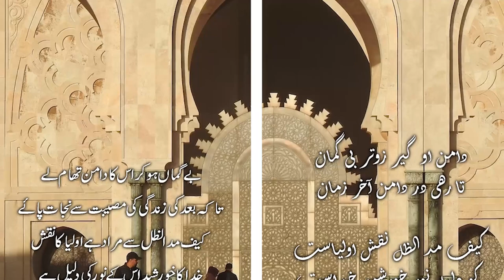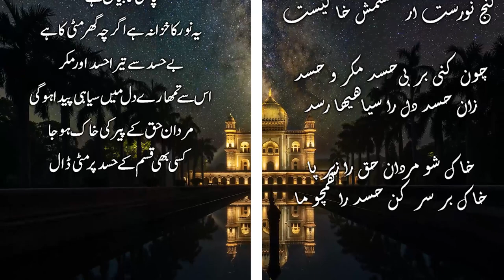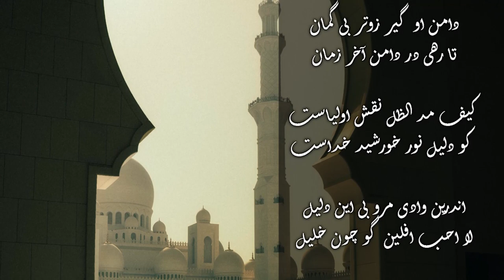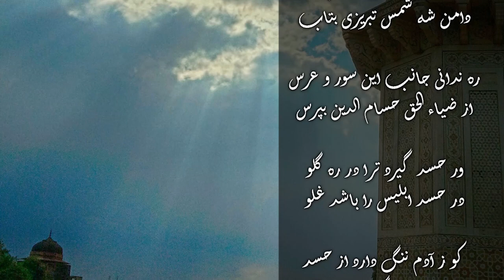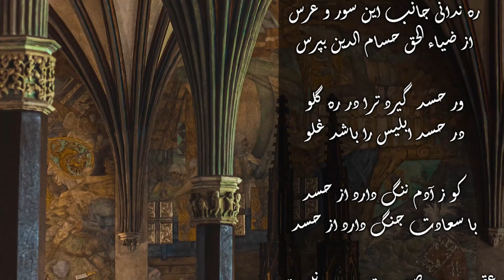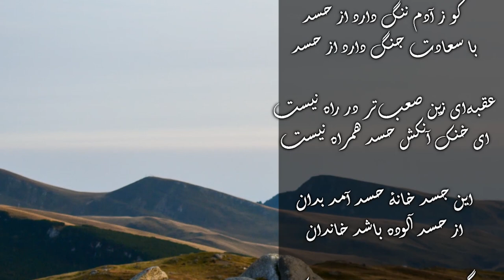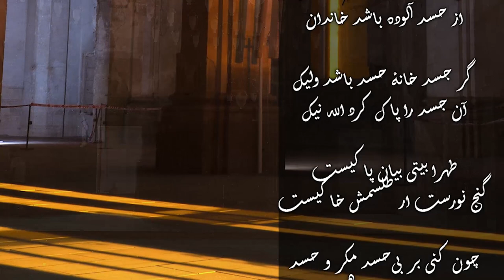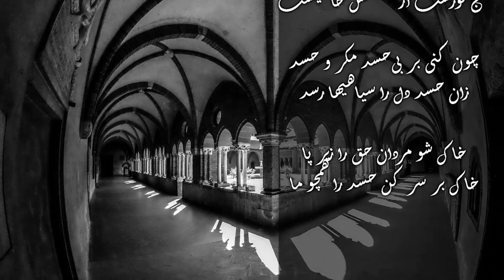📜 Exploring the Wisdom of Maulana Rumi's 'Masnavi' in Urdu & Hindi 📜 Episod 39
Here we embark on a journey into the mystical world of Maulana Rumi's timeless masterpiece, the 'Masnavi.' In this enlightening video series, we dive deep into the profound verses and spiritual teachings of this poetic gem, translated and explained in both Urdu and Hindi.

Support Us

Bank Account Title: MUHAMMAD SAFDAR
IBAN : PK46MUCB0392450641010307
MCB

WhatsApp No
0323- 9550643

Masnavi maulana rumi in urdu Audiobook,
Sufi Sama,
Maulana RUMI ki Masnavi Shareef ,
 Engineer Muhammad Ali Mirza,
javed ghamdi on rumi,
Molana Rumi Documentary in Urdu,
Maulana Roomi Kon thy ,
Jalaluddin Rumi,
Dars-e-Masnavi
Masnavi of Maulana Rumi,
Exploring the Wisdom of Maulana Rumi's 'Masnavi' in Urdu & Hindi ,
Rumi's spiritual teachings,
Sufi mysticism,
Urdu and Hindi explanation,
Maulana Rumi's legacy,
Sufi poetry interpretation,
Spiritual enlightenment,
Rumi's philosophy,
Inner transformation,
Poetry and prose analysis,
Universal truths in Rumi's poetry,
Maulana Rumi's life,
Devotion and love in Sufi poetry,
Self-discovery journey,
Exploring Sufi literature,
Sandeep Maheshwari on Rumi
rumi urdu darama part 39
Sadhguru on Jalaluddin Rumi